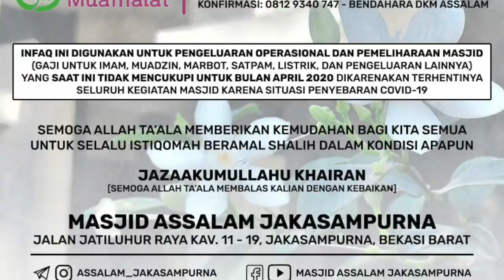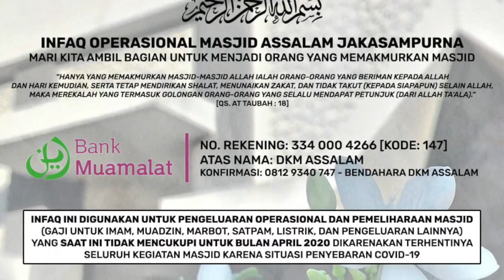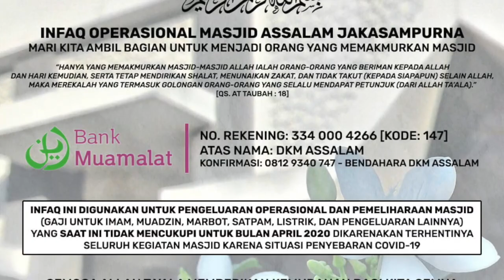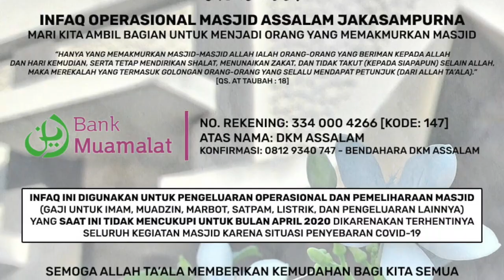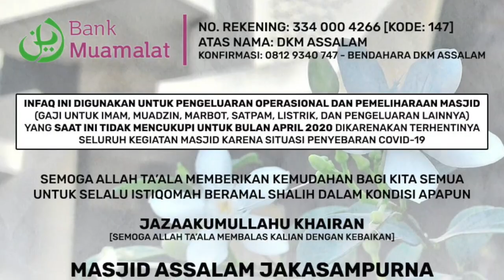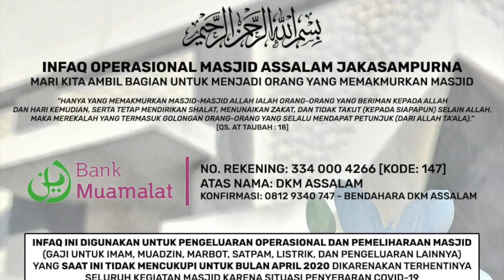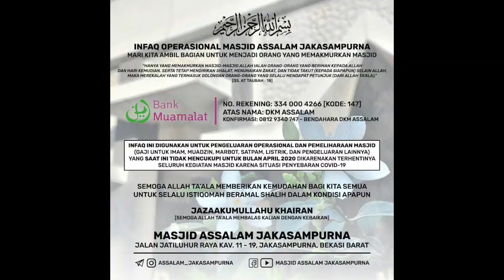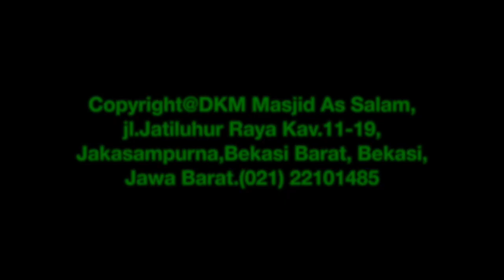Jika Berhukum Selain Hukum Allah Ta'ala| Ust. Salim Yahya Qibas,MA | Masjid As Salam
Materi      : Tema Kajian -Jika Berhukum Selain Hukum Allah Ta'ala
Pemateri : Ustadz
Kajian